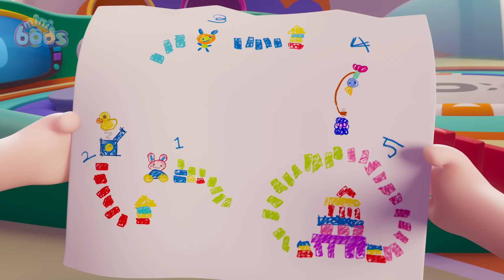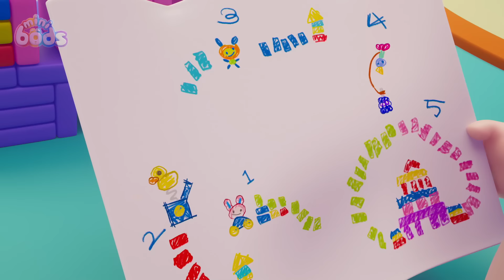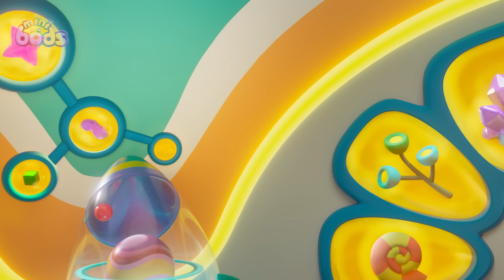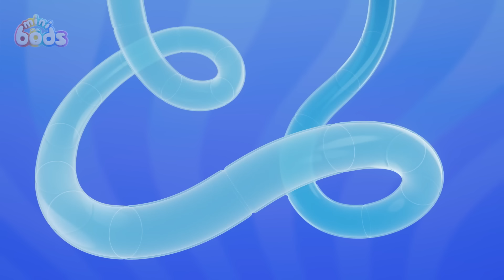The Mini Oddbod Band | Minibods | Mini Oddbods | Baby Oddbods | Funny Cartoons For Kids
Lulu wants the musical Oddbird to join her band but it keeps marching away!

🎞️ EPISODES 🎞️

00:00 One Bod Band
07:10 Building Block Bust-Up
14:10 Storytime
21:10 Frozen Ice Paradise
28:09 Bubbles' Bouncy Blob
35:09 Fly By Night
42:09 Spoilsport Spider
49:08 Snowbod
56:08 Paint Time Trouble